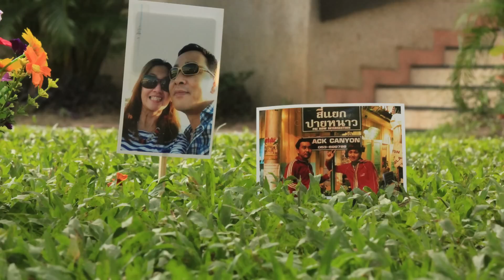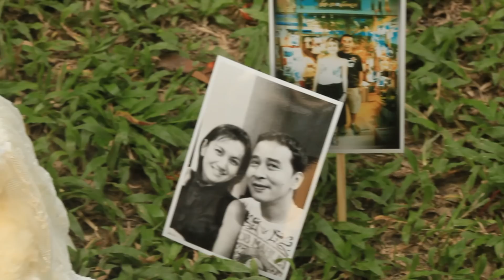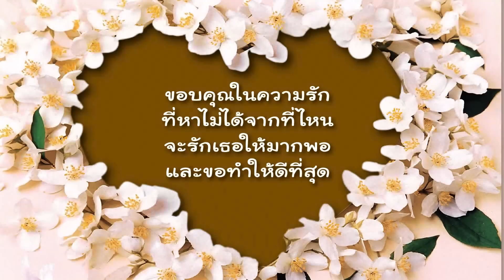ขอบคุณที่รักกัน